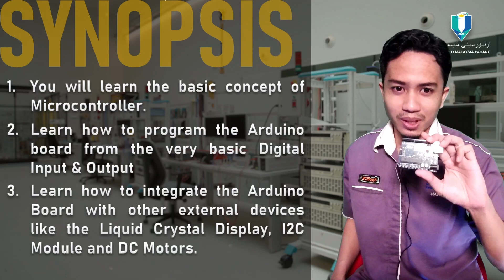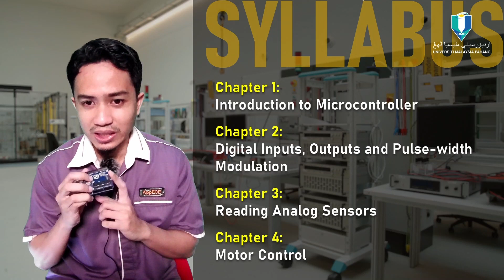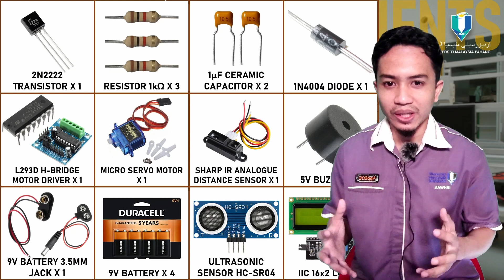Introduction to Microcontroller Programming & Interfacing Course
This is the Introduction to the Microcontroller Programming and Interfacing Course which will be instructed by me, Ikhwan Muhamad, a lecturer at Faculty of Electrical & Electronics Engineering, University Malaysia Pahang.

I will serve you as your instructor in this 14 weeks course, 2 hours per week or 28 hours lecture in total.
If you want some inspiration or motivation to get started with this course, you may watch the video below:

If you just get started with programming, no basic circuitry or programming knowledge, but still want to try programming Arduino, I suggest you to get one of my book here from Shopee:

If you are excited to learn this course, you can directly watch the lecture video from the following link: